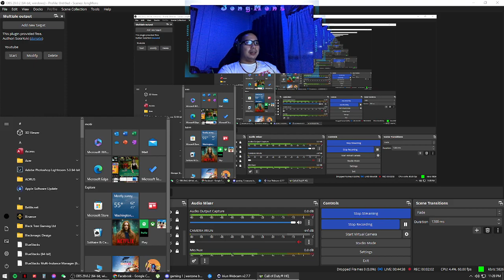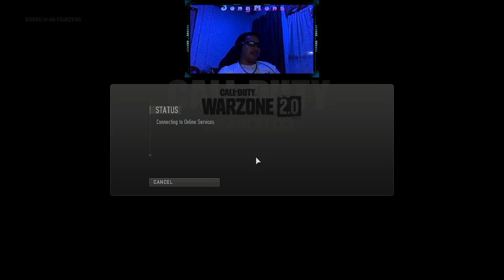cod massive br gameplay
codm br warfare,
codm br bash,
codm br medic,
codm battle royale warfare,
call of duty br,
call of duty mobile br bash,
call of duty br tournament,
br gameplay codm,
br gameplay codm 2022,
br bash codm,
c cod,
d cod,
dg call of duty,
dr h cod mobile br,
hbr codm br,
hs br codm,
hs gameplay codm br,
dr h codm br,
ice codm battle royale,
krig br codm,
call of duty br squad,
cod mobile battle royale warfare,
call of duty garena masters,
call of duty mobile kps,
sr in br codm,
s&d call of duty,
call of duty mobile br,
codm br as val,
cod vss,
call of duty battle royale 2022,
call.of duty battle royale,
cod battle royale 2022,
cod battle royale live,
cod mobile br yanrique,
zombie battle royale codm,
z cod,
zrg battle royale codm,
call of duty mobile battle royale competitive,
cod mobile battle royale stream,
2021 call of duty,
br codm 2022,
gameplay codm battle royale,
battle royale codm 2022,
3 cod,
4k squad codm,
codm china br gameplay,
medals in br codm,
codm artery br gameplay,
season 7 cod mobile,
codm br wide view,
new br map codm